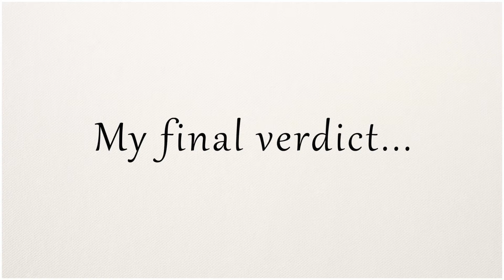A Life On Our Planet by David Attenborough - Book Review & Discussion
Hello again and welcome to danwhitebooks. In today's video I review 'A Life on Our Planet: My Witness Statement and a Vision for the Future' by the mighty Sir David Attenborough.

Like the review?

Follow me on goodreads to find out what I'm currently reading